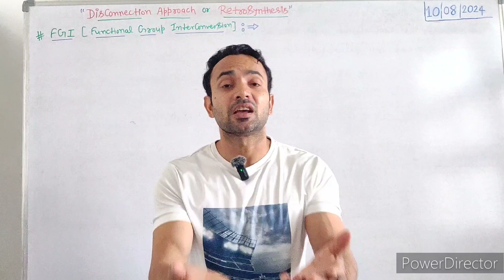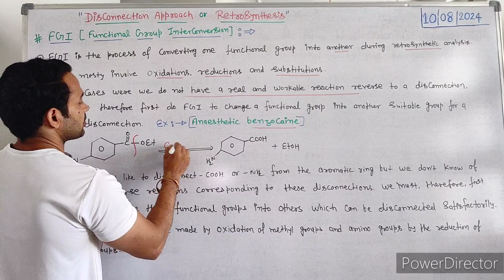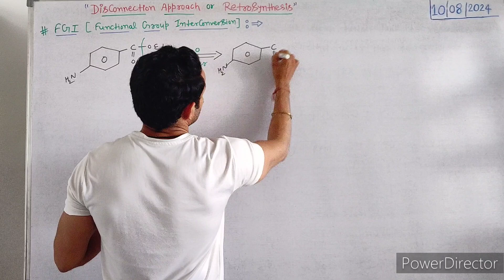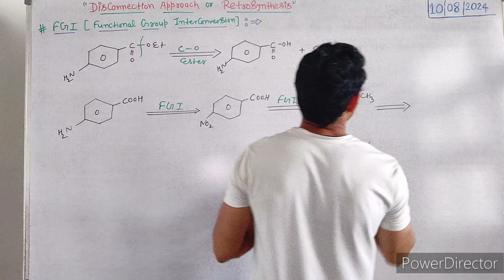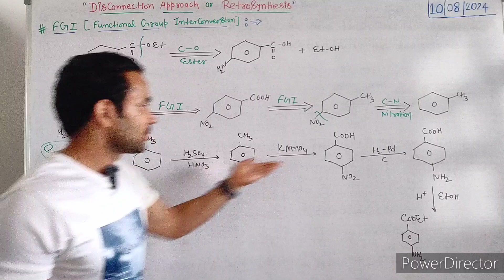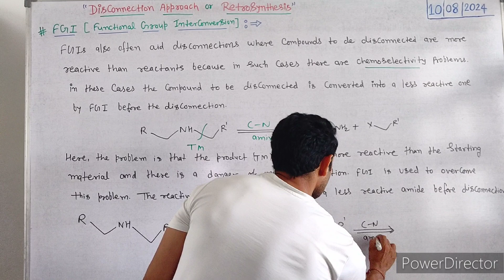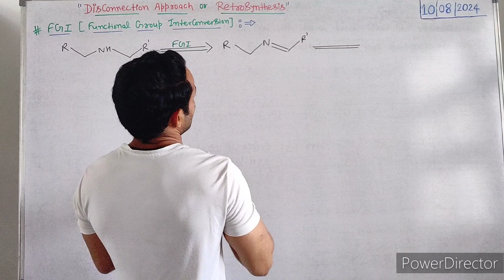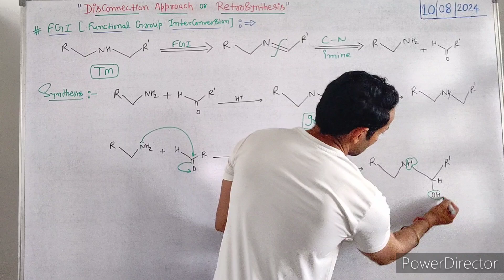Functional Group Interconversion (FGI)/ Disconnection Approach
Welcome to "The Ultimate Guide to Functional Group Interconversion in Organic Chemistry"! In this comprehensive video, we delve into the critical concept of Functional Group Interconversion (FGI) and the Disconnection Approach, essential for mastering organic synthesis.

Join us as we explore:
- The fundamental principles of FGI and its significance in organic chemistry.
- Step-by-step methodologies for various functional group transformations.
- Real-world applications of FGI in synthetic pathways.
- Tips and tricks to make complex conversions manageable.
- Detailed examples illustrating the disconnection approach for efficient problem-solving.

Whether you're a student, educator, or chemistry enthusiast, this guide aims to enhance your understanding of functional groups and their versatile interconversions. Let’s unlock the secrets of FGI together!

useful for -- CSIR-NET/ JRF/ GATE/ RPSC/ M.Sc.

if you want this type of knowledgeable and interesting videos

Prakash.raja008